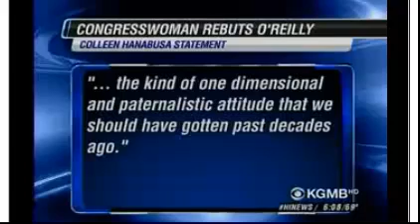HNN - Fox News Host's Comments Prompt Demand for Apology by Hanabusa